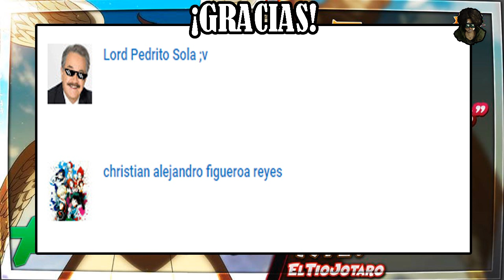¡EL SOL VS LA OSCURIDAD! | NANATSU NO TAIZAI #298 "MAEL VS ZELDRIS"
Si gustas hacerme una donación (y si está dentro de tus posibilidades, si no, no te preocupes y sigue disfrutando de mi contenido.)

Si quieres checar las imágenes del vídeo, entra a los siguientes link's:

*Artistas de Devianart*